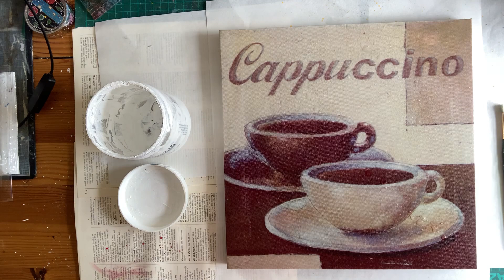‘Summer’ Recycled canvas 12x12ins intuitive painting with acrylics and stencils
Hello Arty Friends

In this video I’m using a recycled 12x12ins canvas that I’ve called ‘Summer.’

Penny 💛😘